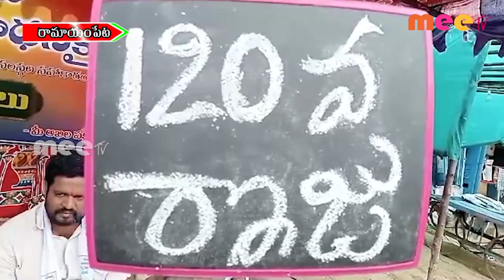120వ రోజు రిలే నిరాహార దీక్ష ll రామాయంపేట ll MEETV NEWS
120వ రోజు రిలే నిరాహార దీక్ష ll రామాయంపేట ll MEETV NEWS